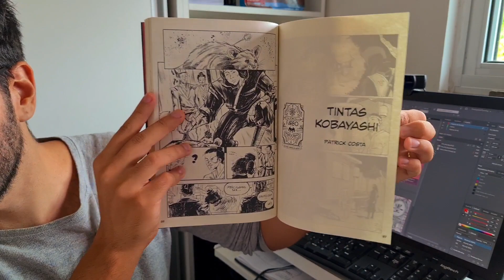Apoie o Catarse do Inko - Emboscada: O Quadrinho dos Meus Alunos!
CATARSE - INKO

Finalmente está no ar a primeira campanha de financimento coletivo do Inko, o quadrinho dos meus alunos! É com muito orgulho que eu vejo esse projeto tomar forma e garanto que vocês vão se amarrar nas 144 páginas de conteúdo que eles fizeram só com o tema Emboscada.

Apoiem o projeto!

💰 Seja Membro do canal do Rapha:
💰 Para comprar meus quadrinhos físicos:
💰 Para comprar meus quadrinhos digitais:
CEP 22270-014